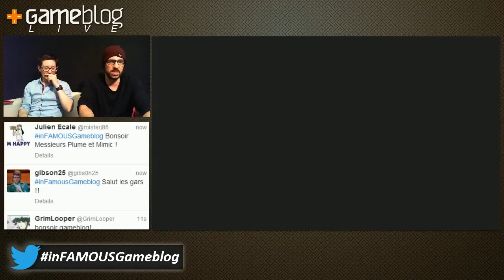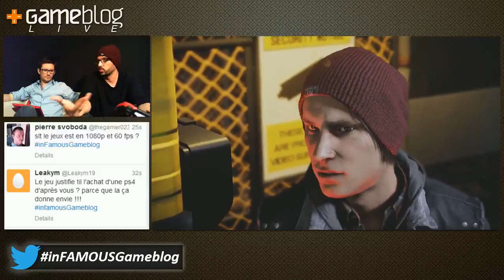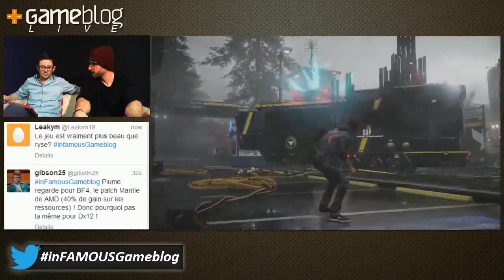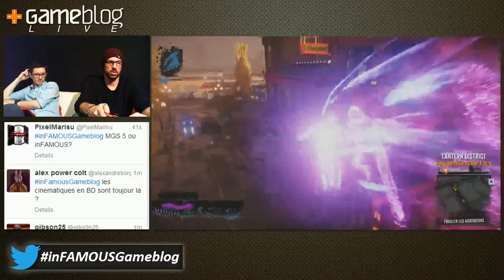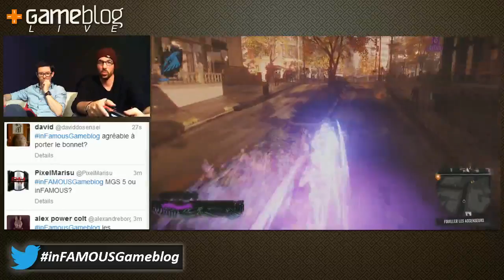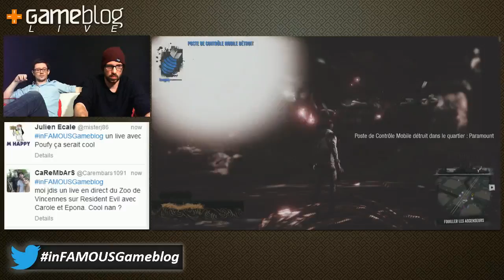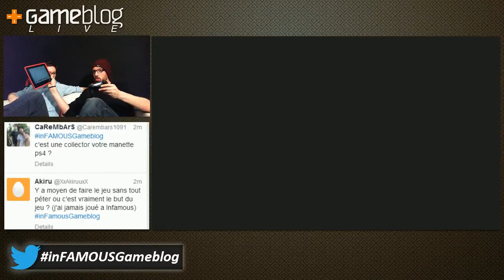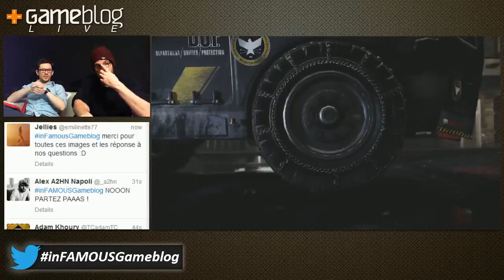REPLAY : découvrez inFAMOUS Second Son avec Mimic